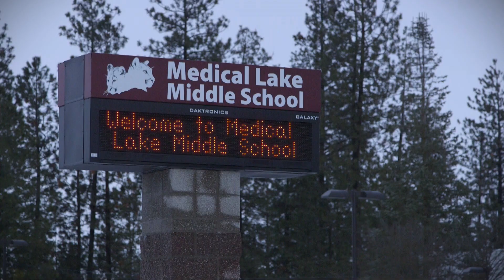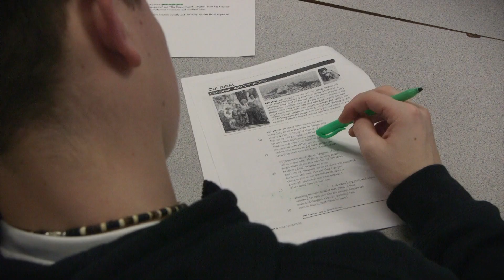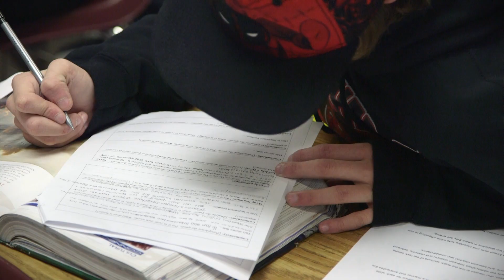Medical Lake SD: Every Student, Every Day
Educators in Medical Lake School District have clear motto that focuses their work in helping their students reach high expectations: Every student, every day.

Medical Lake teachers from each grade level work together to build a curriculum to set up their students for success. The district's testing scores from spring 2015 were far above the state averages in math and English languages arts in most grades.